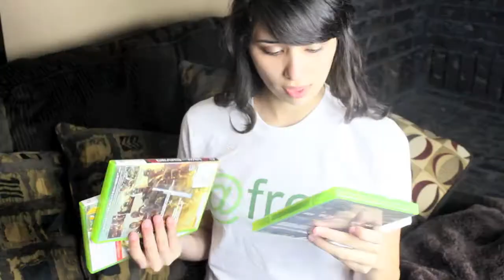FREE STUFF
Hello IWYS viewers! @free is all about providing our community with the best free offers available online. We share easily redeemable free deals, never requiring a credit card or any other gimmicks. We also work with businesses to provide sponsored contests were you can win prizes.